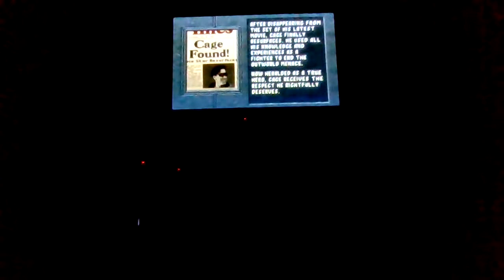Mortal Kombat 2 Johnny Cage Vs Shao Kahn